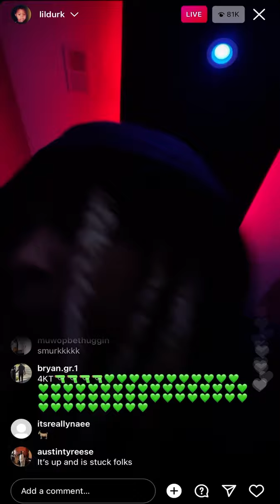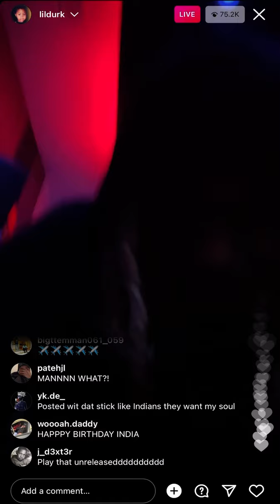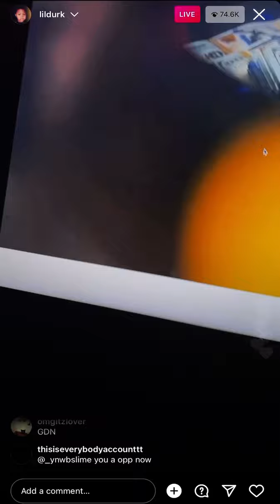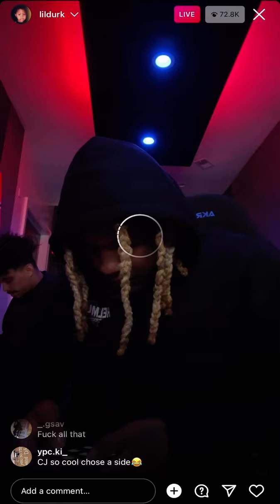Lil Durk - Ahaaahaaa Spotted NBA Young Boy crew member in his hood (lil bitte opp) as he said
Lil durk explained how he caught one of nba young crew member in his hood